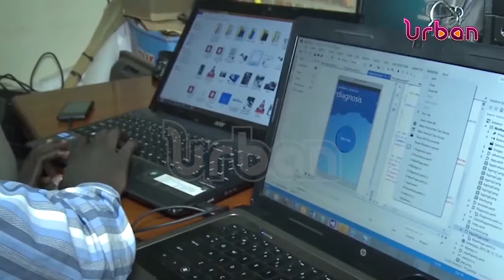UCC sounds alarm on increasing cyber crime in Uganda